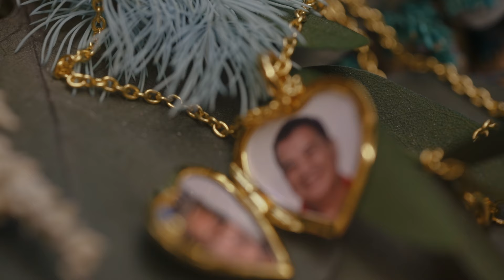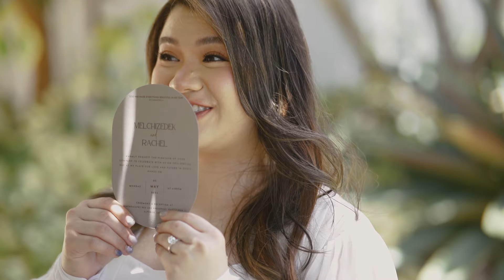Mel // Rachel | Wedding SDE Video